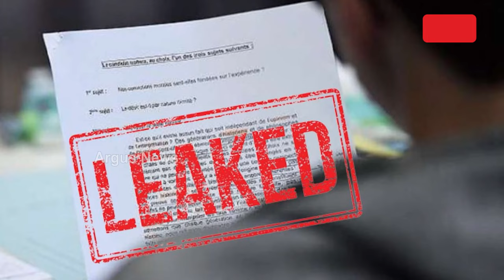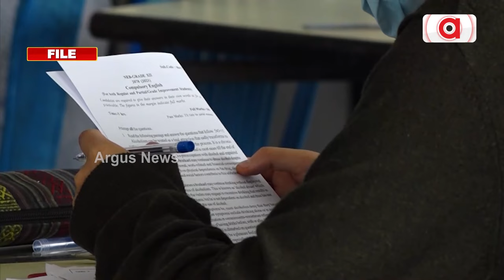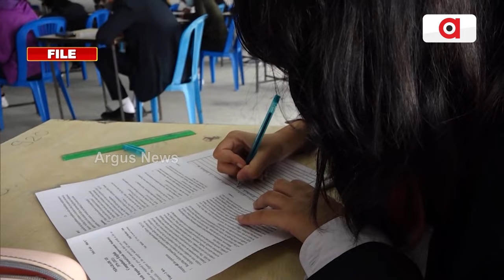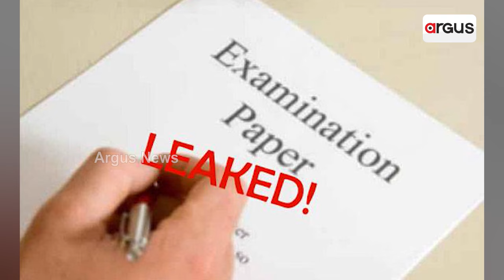ସରକାରୀ ଚାକିରି ନିଯୁକ୍ତି ପରୀକ୍ଷାରେ ଅନିୟମିତତା ରୋକିବାକୁ ମୋଦି ସରକାରଙ୍କ ବଡ଼ ପଦକ୍ଷେପ || PM Narendra Modi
ସରକାରୀ ଚାକିରି ନିଯୁକ୍ତି ପରୀକ୍ଷାରେ ଅନିୟମିତତା ରୋକିବାକୁ ମୋଦି ସରକାରଙ୍କ ବଡ଼ ପଦକ୍ଷେପ । ଏଣିକି ପ୍ରଶ୍ନପତ୍ର ଲିକ୍ ପାଇଁ ମିଳିବ କଠୋର ଦଣ୍ଡ । ଲୋକସଭାରେ ଆଗତ ହେଲା ପବ୍ଲିକ୍ ଏକ୍ସାମିନେସନ ଅନୁଚିତ ଉପାୟ ନିରୋଧୀ ବିଲ୍ । ପବ୍ଲିକ୍ ଏକଜାମରେ ସଂଗଠିତ ଠକେଇ ଭଳି ଅପରାଧ ପାଇଁ ରହିଛି ଦଶବର୍ଷ ଯାଏଁ ଜେଲ୍ ଓ କୋଟିଏ ଟଙ୍କା ଯାଏଁ ଜରିମାନା ବ୍ୟବସ୍ଥା । ବିଲକୁ ସ୍ବାଗତ କଲେ ଶିକ୍ଷାବିତ୍ ଓ ଛାତ୍ରଛାତ୍ରୀ ।